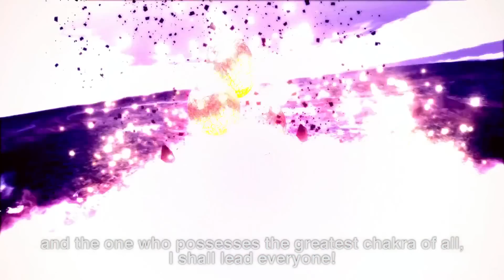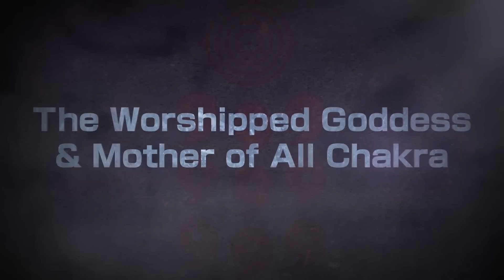Naruto Shippuden Ultimate Ninja Storm 4 Presenrs...The Dream is Dead! Long Live the Dream!